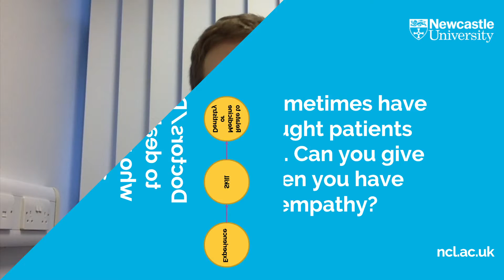Empathy | Interview Questions | Medicine and Dentistry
Hear from Andrew, a current MBBS student at Newcastle University, on how to approach interview questions surrounding empathy